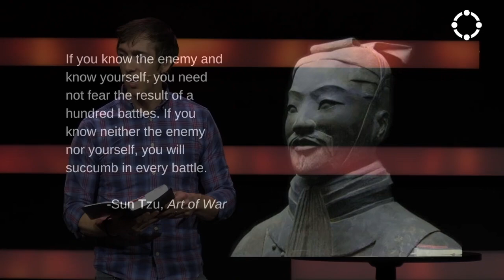Faith Under Fire - Week Five - Prepared to Fight